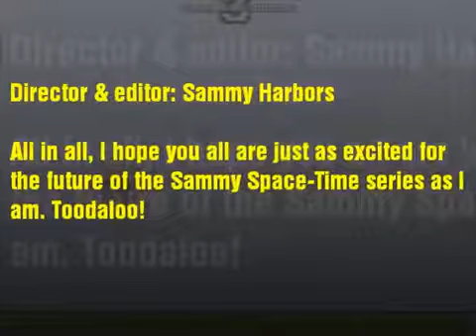Sammy Space-Time Update: the series' third book, Sammy Flap Time, and more!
Originaly uploaded on: February 24th 2014
ORIGINAL DESCRIPTION:''Hey everyone! Enjoy the update video!

Reuploaded for great justice